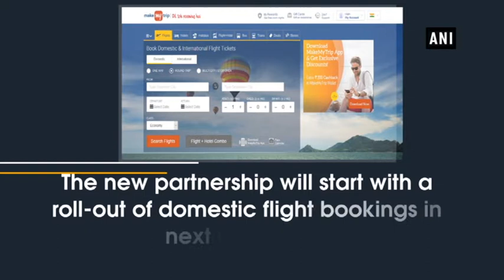MMT, Flipkart to become partners to transform travel industry - ANI News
New Delhi, Apr 05 (ANI): Online travel company, MakeMyTrip Limited, and Indian e-commerce gaint, Flipkart, on Thursday announced a strategic partnership in the travel services segment. MakeMyTrip's multiple brands including MakeMyTrip, Goibibo and redBus, will leverage the large customer base of Flipkart platform to drive online bookings in travel services.